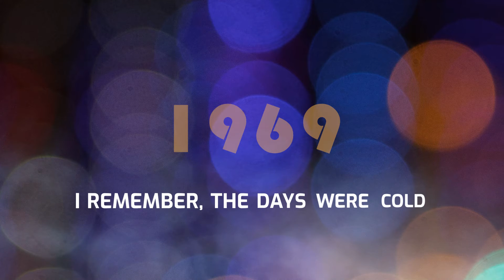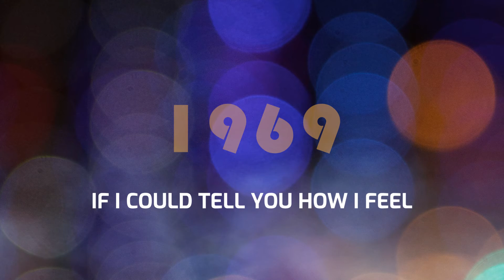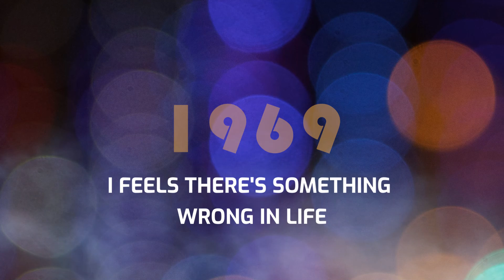1969 | The Cure Is Us | A New Order Tribute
This track was composed as a tribute or follow-up to New Order 1963; hence the title 1969... Enjoy, comment, like and download.